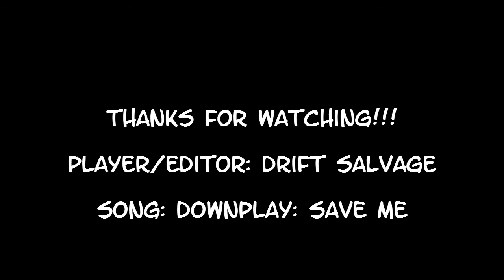Drift Salvage: You Have Reached Savagery Ep. 7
here's my possible introduction for Drift. I know the editing is not the greatest but I'm working on it.
Song: Downplay-Save Me